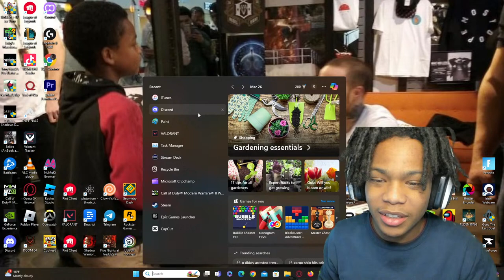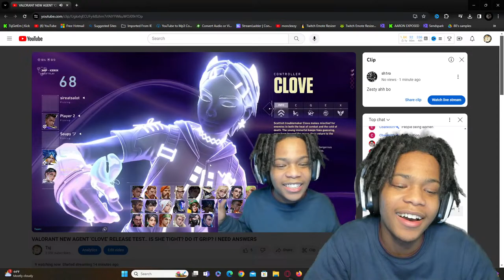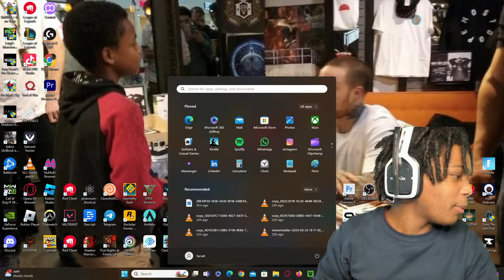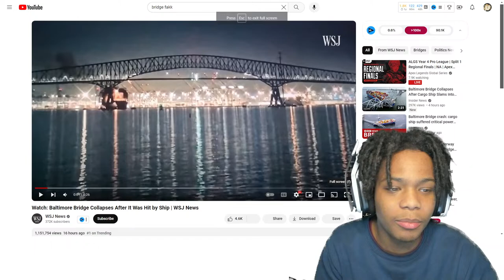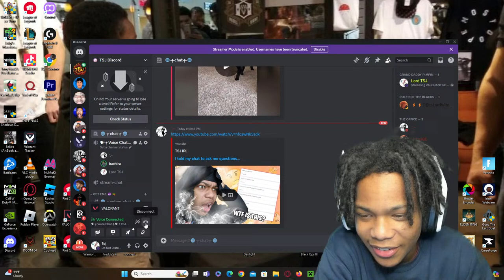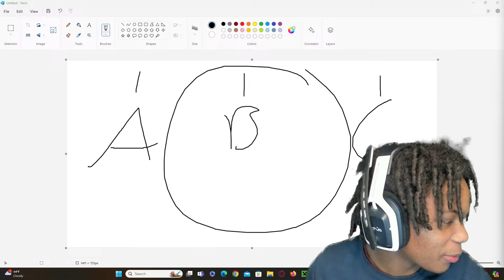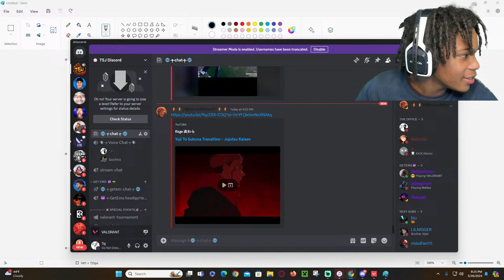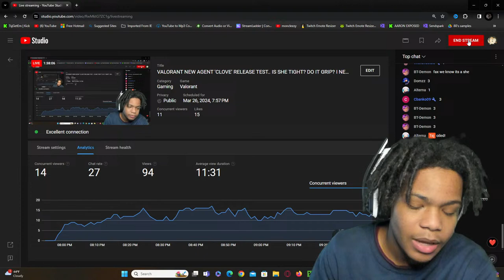VALORANT NEW AGENT 'CLOVE' RELEASE TEST.. IS SHE TIGHT? DO IT GRIP? I NEED ANSWERS